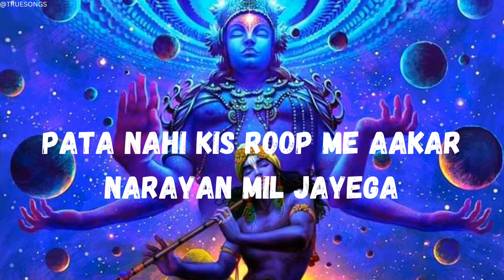Pata nahi kis roop me aakar Narayan mil jayega ll Ram darshan ll TRUE SONGS 🙏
Pata Nahi Kis Roop Me Aakar Narayan Mil Jayega | Ram Darshan,Narci | Shree Ram Ji Ke Bhajan

Pata Nahi Kis Roop Mein Aakar Narayan Mil Jayega
Ram Darshan | Narci
[Prem Bhushan Ji Maharaj]
Nirmal man ke darpan mein wah Ram ke darshan payega

[Narci]
Saans ruki tere darshan ko, na duniya mein mera lagta man
Shabari banke baitha hoon mera Shree Ram mein atka man
Bekaraar mere dil ko main kitna bhi samjha loon
Ram daras ke baad dil chorega ye dhadkan
Kaale yug praani hoon par jeeta hoon main Treta Yug
Karta hoon mehsus palon ko maana na wo dekha yug
Dega yug Kali ka ye paapon ke uphaar kai
Chhand mera par gaane ka har praani ko dega sukh
Hari katha ka vakta hoon main, Ram bhajan ki aadat
Ram aabhaaree shayar, mil jo rahi hai dawat
Hari Katha suna ke main chor tumhe kal jaaunga
Baad mere na girne na dena Hari katha viraasat
Paane ko deedaar prabhu ke nain bade ye tarse hai
Jaan sake na koi vedna raaton ko ye barse hai
Kise pata kis mauke pe, kis bhoomi pe, kis kone mein
Mele mein ya veerane mein Shree Hari humein darshan de

Nirmal man ke darpan mein wah Ram ke darshan payega (x2)

Pata nahi kis roop mein aakar (x4)

[Narci]
Intezaar mein baitha hoon kab beetega ye kaala yug
Beetegi ye peeda aur bhari dil ke saare dukh
Milne ko hoon bekaraar par paapon ka main bhaagi bhi
Nazarein meri aage tere Shree Hari jaayegi jhuk
Ram naam se jude hai aise khud se bhi na mil paaye
Koi na jaane kis chehre mein Ram humein kal mil jaaye
Waise to mere dil mein ho par aankhein pyaasi darshan ki
Shaam, savere saare mausam Ram geet hi dil gaaye
Raghuvir ye veenti hai tum door karo andheron ko
Door karo pareshaani ke saare bhookhe sheron ko
Shabri banke baitha par kaale yug ka praani hoon
Main jootha bhi na kar paaunga paapi muh se bero ko
Ban chuka bairagi dil, naam tera hi leta hai
Shayar apni saansein ye Ram Siya ko deta hai
Aur nahi iccha hai ab jeene ki meri Ram yahan
Baad mujhe meri maut ke bas le jaana tum Treta mein

Ram ke charitr mein sabko apne ghar ka, apne kashton ka jawab milta hai